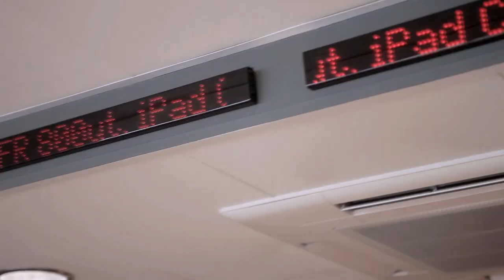MOBILIS - 2020 corporate presentation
For 27 years MOBILIS® think, design, prototype, cut, paste, sew, produce & deliver !
Discover MOBILIS it solutions dedicated to protect all your mobile devices during transport and use.